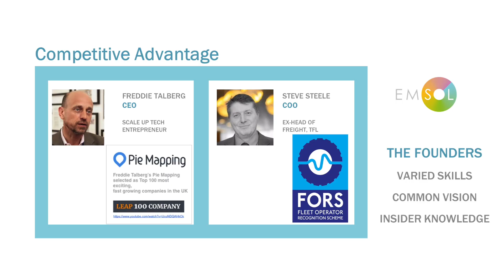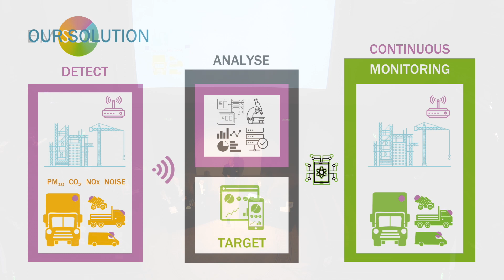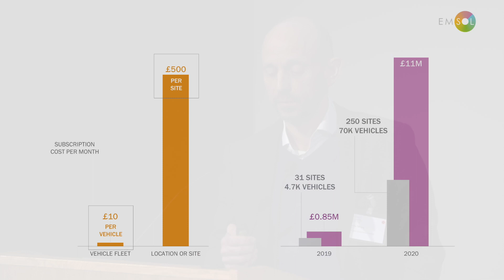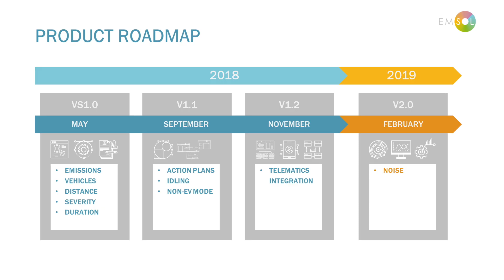Cleantech Innovate 2018: Freddie Talberg, CEO, Emission Solutions Limited